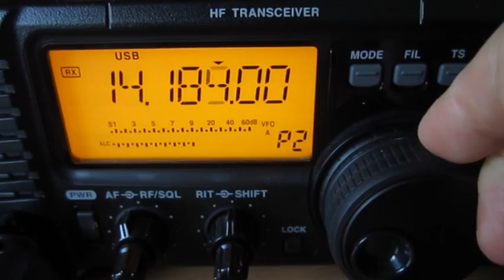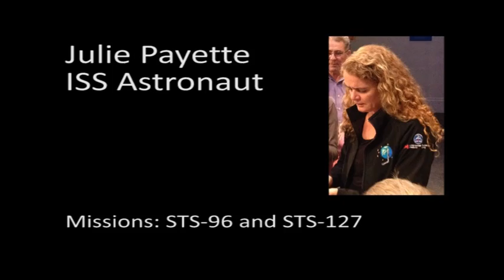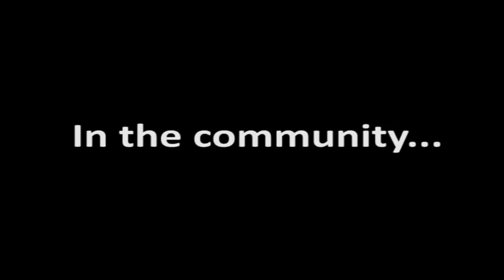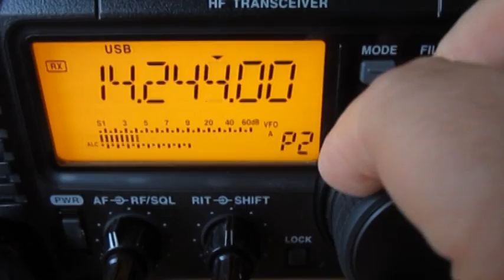Chelmsford Calling Network / Essex Ham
An introduction to Amateur Radio... A short 4 minute video detailing the diverse hobby of amateur radio. Produced for the Chelmsford Calling Network by Essex Ham.